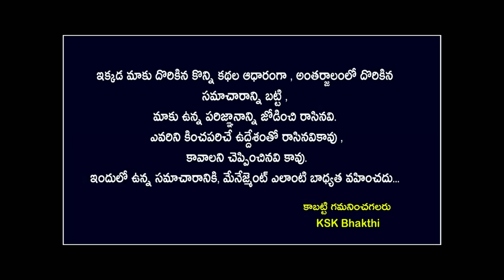2023లో మేష రాశి వారికి 100% జరగబోయేది ఇదే||Mesha Rasi 2023#astrology kskhome ||Ksk Bhakthi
2023లో మేష రాశి వారికి 100% జరగబోయేది ఇదే||Mesha Rasi 2023#astrology kskhome ||Ksk Bhakthi